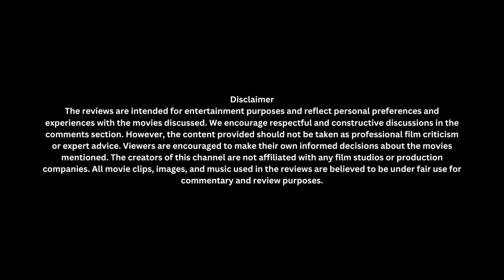Dungeons & Dragons: Honor Among Thieves Review || A Fresh Perspective - James and Eva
Join James and Eva as they give their fresh perspective on the latest Dungeons & Dragons movie, Honor Among Thieves. They'll discuss the good, the bad, and the ugly, and let you know if it's worth your time.

Here are some other details that you could include in the description:

The movie's plot, characters, and action sequences.
Whether the movie is a faithful adaptation of the Dungeons & Dragons game.
Whether the movie is appropriate for all ages.
The movie's overall quality and whether it is worth watching.